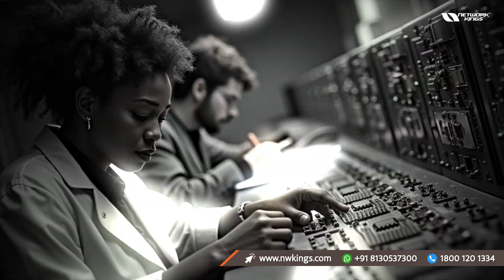Network Evolution from 1960 to 2025: A Journey Through Time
In this video, we explore the fascinating history of the internet, from its humble beginnings as a military project to its current state as a global network connecting billions of devices.

We'll cover the key milestones in the internet's development, including ARPANET, rise of the World Wide Web, development of networking technologies that make the internet possible, such as routers, switches, and firewalls. The emergence of the Internet of Things (IoT), which is revolutionizing how we interact with our devices.

By the end of this video, you'll have a better understanding of how the internet has evolved over time and how it continues to shape our lives today.

⏱️⏱️VIDEO CHAPTERS⏱️⏱️:

00:00:00 - The Birth of the Internet: ARPANET's Origins
00:01:04 - Evolution of the Web: From Dial-Up to Broadband
00:02:07 - Networking Technologies: Routers, Switches, and Firewalls
00:03:06 - Rise of IoT: Connecting Devices Beyond Computers